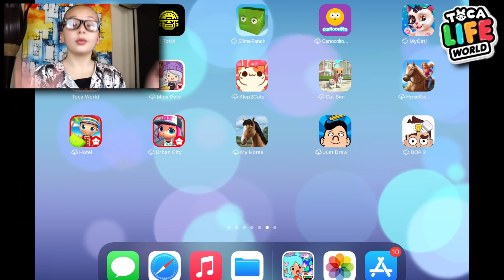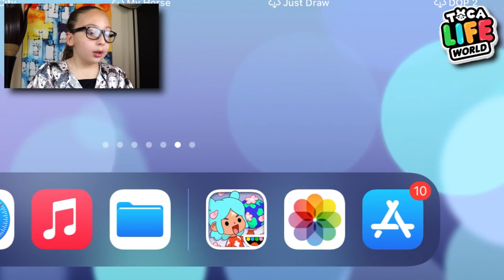😍 TOCA LIFE: COMPRO IL RISTORANTE ALLLA MODA ! ❤️❤️❤️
CIUNGATTINI 🤩🤩🤩

un nuovo video tutto dedicato a TOCA LIFE! Oggi COMPRIAMO il nuovo RISTORANTE ALLA MODA!   Lo scopro insieme a voi per la prima volta!

Costa solo 2,29€ ed è veramente bellissimo!
CIAAAUUUUU!
GRAZIE A TUTTI VOI CHE CI SUPPORTATE E GRAZIE A CHI HA SPEDITO O SPEDIRÀ LA SUA LETTERINA!

Sono una grande fan di LEO TOYS, GBR, ME CONTRO TE , Barbara D'Alessandro e Silvia & Kids e così ho cominciato a recensire i miei giocattoli per divertimento quando un giorno mamma ha deciso di prendere il telefono e registrare. Le risate sono state così tante che abbiamo pensato di condividerle con voi.

Ciao ciao.

PER SPEDIRE LA TUA LETTERINA A SOPHIE:

57121 LIVORNO